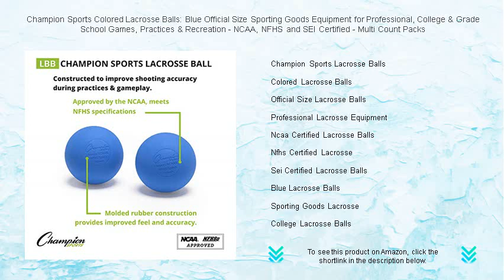Champion Sports Colored Lacrosse Balls: Blue Official Size Sporting Goods Equipment for Professional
- to see this product on Amazon!

Champion Sports Lacrosse Balls are meticulously designed for players seeking optimal performance, allowing for precision in every throw and catch while enhancing gameplay at any level of competition, from amateur leagues to professional teams.

Colored Lacrosse Balls can help distinguish between different teams during a match, while also adding a fun, vibrant element to games and practices for players and spectators alike.

Official Size Lacrosse Balls are crucial for maintaining standardized play during games, ensuring consistency and reliability whether the match is a casual scrimmage or a fiercely competitive league tournament.

Professional Lacrosse Equipment includes a variety of gear essential for athletes aiming to enhance their performance and ensure safety on the field, providing everything from sticks to protective gear.

Ncaa Certified Lacrosse Balls meet the stringent standards set by the organization, ensuring they deliver quality and performance suitable for collegiate competitions under the most demanding conditions.

Nfhs Certified Lacrosse Balls are essential for high school athletes, providing assurance that they meet specific safety and performance standards required for school competitions and helping maintain fair play.

Sei Certified Lacrosse Balls have passed rigorous testing to ensure they are constructed with materials that prioritize player safety, making them a reliable choice for high-impact practice sessions and matches.

Blue Lacrosse Balls can be used in training to improve players' visual tracking skills or simply to add a splash of color, enhancing focus and coordination during practice routines.

Sporting Goods Lacrosse retailers offer a comprehensive selection of equipment tailored to players of all ages and skill levels, from youth beginners to veterans, ensuring everyone can find the gear they need.

College Lacrosse Balls are designed to withstand the intensity of the collegiate level games, crafted to ensure consistency, durability, and adherence to regulatory standards for competitive play.

Grade School Lacrosse Games introduce young players to the sport, focusing on teaching fundamentals and fostering a love for lacrosse that balances learning and fun in a nurturing team environment.

Lacrosse Practice Balls are typically made to endure rigorous training sessions, helping players hone their skills effectively with a focus on improving accuracy, strength, and coordination over time.

Recreational Lacrosse Equipment caters to casual players who are enthusiastic about engaging in the sport primarily for fun and fitness without the need for top-tier professional gear.

Multi Count Lacrosse Packs offer convenience and value for teams and coaches, providing several balls in one purchase to accommodate large team practices and save time and money in the long run.

Lacrosse Balls Bulk purchasing is ideal for teams and schools needing to stock up on critical equipment, providing a cost-effective solution to ensure an ample supply of balls for drills and games.

High-Quality Lacrosse Balls are crafted with premium materials for enhanced durability and performance, ensuring they deliver reliable shape retention and bounce throughout intense matches and training sessions.

Athletic Training Lacrosse Balls are specifically engineered to help players improve their physical skills, helping to build strength, agility, and hand-eye coordination that are crucial for lacrosse.

Safe Lacrosse Balls are designed to minimize injury risks, with consideration for younger players or those new to the sport, allowing coaches and parents to feel confident in players' safety during play.

Durable Lacrosse Equipment is essential for athletes who practice frequently, offering resilience to wear and tear so players can focus on improving their game without needing to frequently replace gear.

Lacrosse Ball Packs are perfect for teams looking to quickly stock up on essential practice supplies, providing an easy way to ensure ample resources are available for drills and scrimmages.